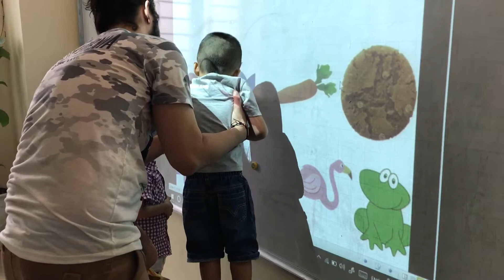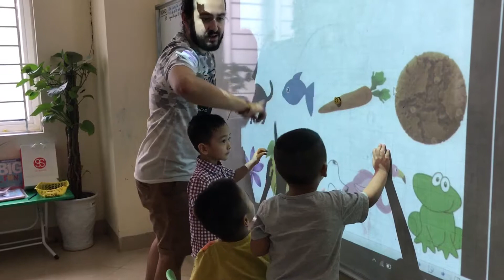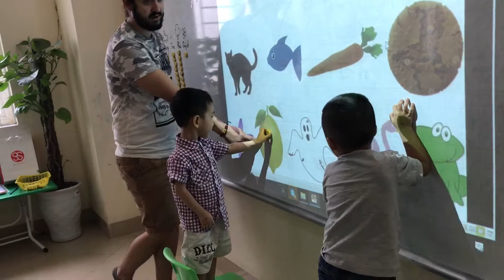Stick on words - Long, Lượng, Tom - Do14 - Tomokid